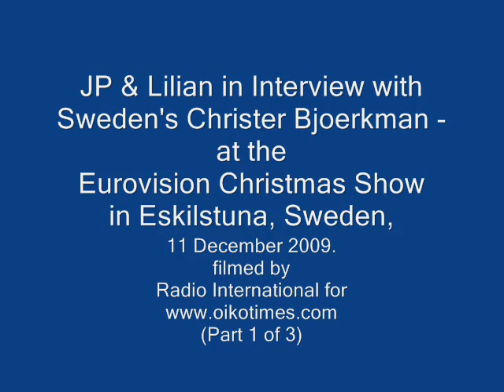Sweden: Christer Bjoerkman speaks to oikotimes.com (pt. 1)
Stefan Eriksson from Sweden organised a Eurovision Christmas Show on 11 December 2009 in Eskilstuna, Sweden. The show was hosted by Christer Bjoerkman - Mr. Melodifestivalen. Guests included Carola Becker, Mathias Holmgren, Tova Carlson, Anne-Lie Ryde, Richard Herrey of the Herrys and Chiara.

See in this clip Part 1 of 3 of Christer Bjoerkman in interview with JP & Lilian from Radio International and oikotimes.com.